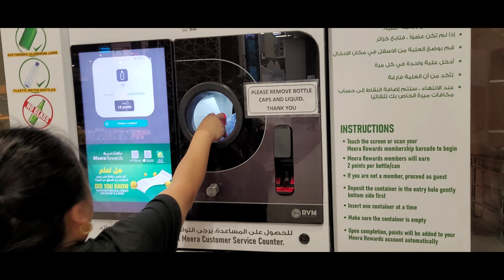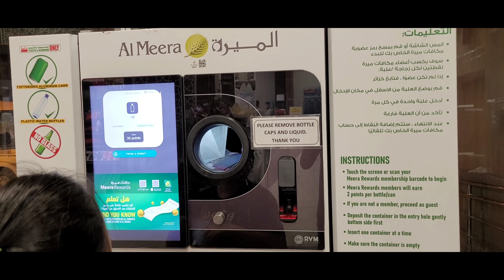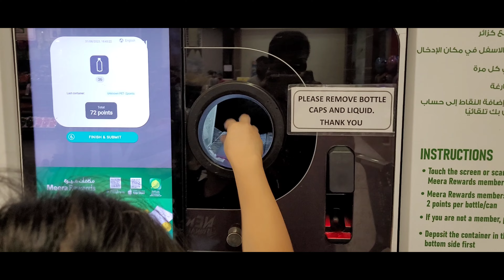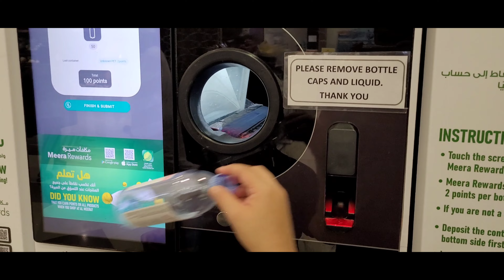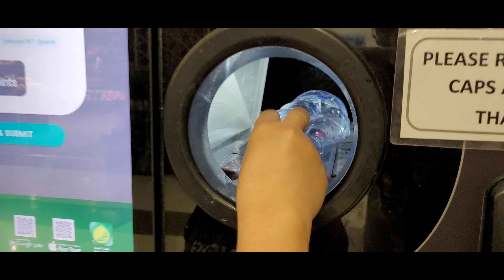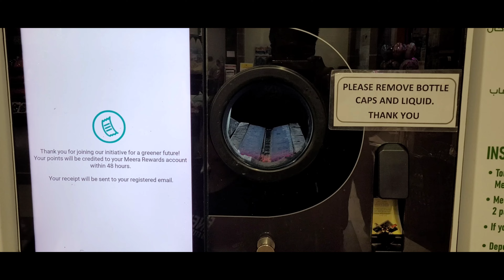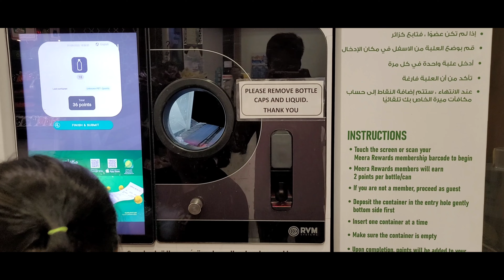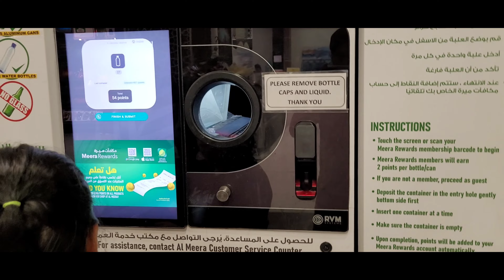Nag recycle kami ni RVS sa bagong discover naming branch ng Almeera